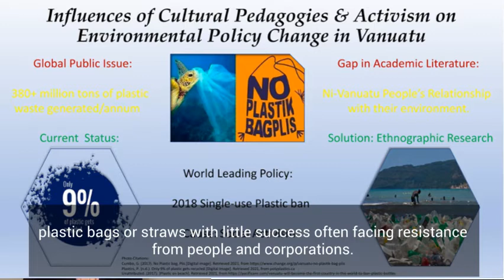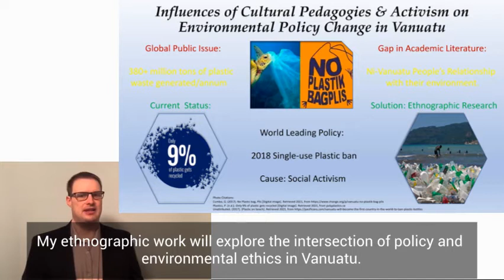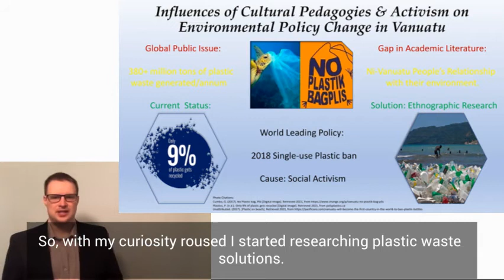James Roszel | 3MT® 2021 | CSAHS College Heat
James Roszel presents "Influences of Cultural Pedagogies and Activism on Environmental Policy Change in Vanuatu" for the College of Social and Applied Human Sciences Three Minute Thesis (3MT) competition.